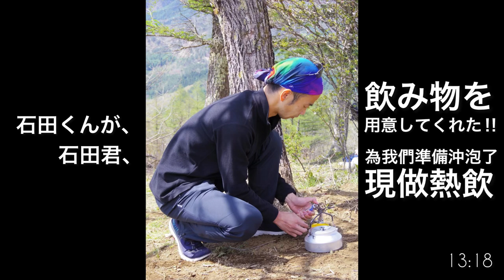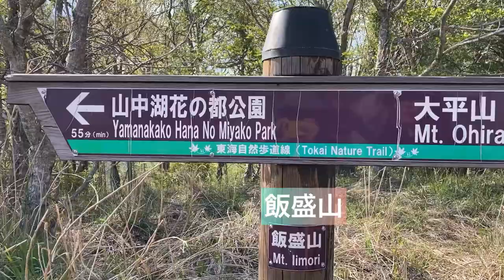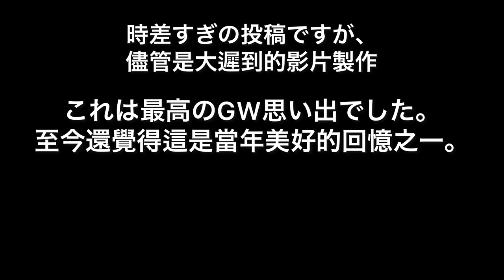2021GW山登り｜石割山~平尾山~大平山（富士山が見えるルート🗻）｜日本爬山vlog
2021.5.3 GWの日帰り登山、とっても楽しかったです！
皆さんありがとうございました！

兩年前的日本黃金週假期，我們一起去山梨縣，爬了一條「全程可見巨大富士山」的路線：石割山~平尾山~大平山。
一路上上下下上上下下，雖然登山過程有點辛苦，而且來回嚴重塞車，但是美好的無可挑剔的天氣+碩大無與倫比的富士山絕景+無敵快樂的最佳夥伴們，讓這個五一黃金假期變得無可取代！

成員：我、好友Rachel、第一次被拉去爬山的Mamo醬、白羅斯男生Sasha、“爬山的老師”石田君（Asako桑染疫在家休息）

・⏰5:15起床
・🚌去程：バスタ新宿（南口）7:45発 ～山中湖 平野10:09着予定 ¥2150
・🚌返程：山中湖（ホテルマウント富士入口）16:55発～バスタ新宿（南口）19:10着予定 ¥2050

Photo: Pentax Q-S1